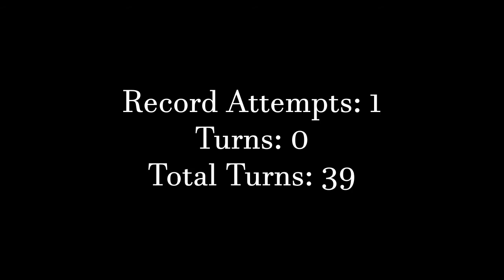Final Fantasy IX - Lowest Turn Count Ep. 21 - Auto Leveling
Once we reach Treno we gain access to a lot of important items. First the Reflect Ring can be purchased at the Auction House. And the Power Belt gotten from the four-armed man. With that we can also get the Blood Sword so steiner self heals. Counter only has a 30% chance to trigger so it took many attempts to get a good battle. It's harder to start out with because Dagger only has 14 Magic stone which is not enough for auto-relfect. Once we start getting a few levels it goes much faster and more consistent. I'm going to grind until Dagger and steiner both learn Auto-Potion. I was tempted to waste a turn on the friendly battles, but I don't think I could make up the turn lost by doing so. It took me 17 battles to get Dagger's Auto-potion. For steiner, since he hadn't learned counter yet I switched to auto-reflect on dagger and fought Mandragora's outside of Quan's Dwelling. They're a bit more dangerous because chestnut has a chance to kill you, but they give a lot of EXP and Steiner has Level Up on his Iron Helm. By the time I was done, Dagger is level 11 and Steiner is level 14.

I was going to stop there and had already moved on but i realized I can't unequip after the next boss so I NEED to learn Counter on steiner now. Thankfully the Crawlers in Gargant Roo offer 3AP each battle and are easy to kill with counters. Additionally they have great EXP. Also god bless fast forward. Dagger ended up learning auto-reflect in the process.

Stats at the end of the video (They're not accurate anymore)

Final Fantasy Challenge Generator + Discussion Board

Thestrahl.com is no longer up but the generator source files are available to the public on the FF Challenge discord.